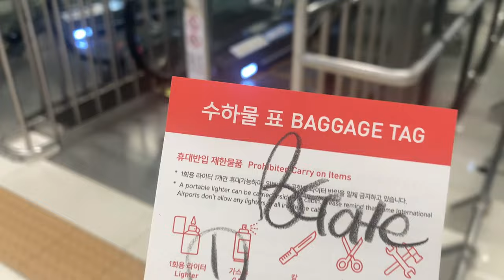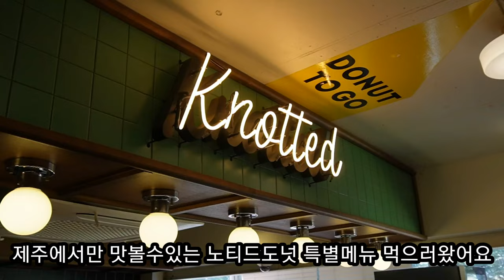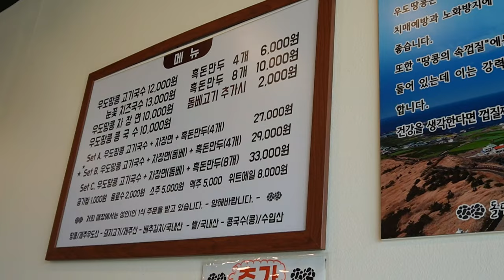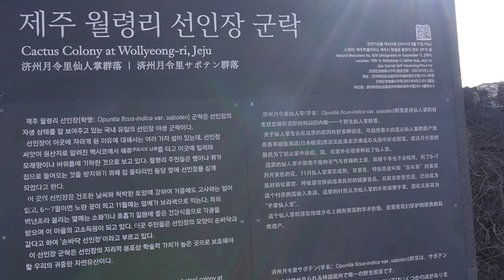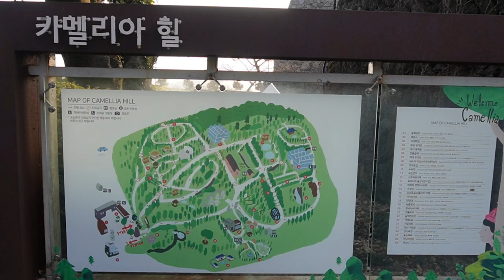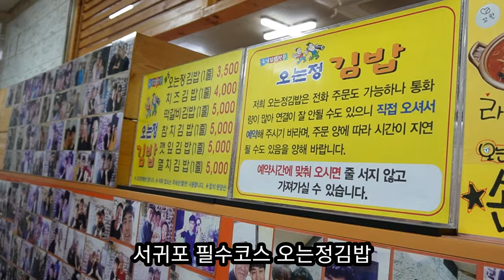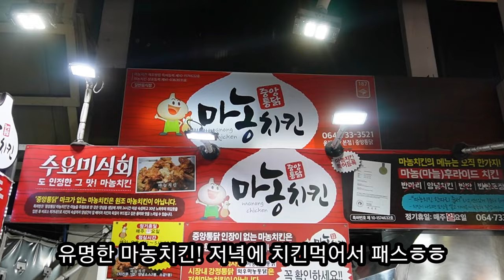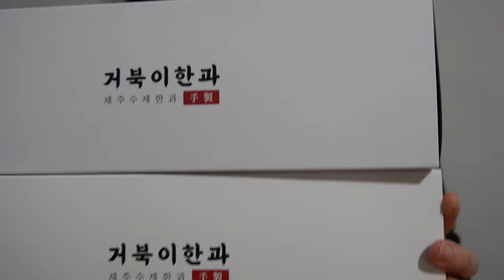제주항공권이 9800원?! 제주먹방여행 떠나자! /먹방브이로그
제주도 항공권이 9800원? 당장가야지! 티켓팅 두시간뒤 출발하는 비행기..!과연 탈수있을지?
제주도올레시장먹방부터 유명한 애월카페거리에서 먹은 노티드도넛 제주한정메뉴 먹방까지!
입소문난 맛집만 쏙쏙 골라서 먹고 제주유명여행지 돌아다니며 구경하는 제주여행브이로그

[ 오늘의 먹방 메뉴판 ] (ep.14)
고추치킨,고추양념치킨,닭꼬치,야채튀김,고구마튀김,김말이,노티드도넛(청귤도넛,녹차도넛),
오는정김밥,다정이김밥,멸치고추김밥,고기국수,콩국수,오설록녹차아이스크림,귤모찌,과일모찌,광어회,거북이약과(모약과,오란다)

0:00 안녕 제주
0:02 제주항공권 9800원
0:31 제주도착
0:40 모니카옛날통닭
2:09 제주오일장
2:26 닭꼬치
2:51 튀김
3:19 애월카페거리
3:25 노티드도넛제주
4:36 고기국수
6:13 선인장 군락지
6:34 오설록카페
8:01 카멜리아힐
9:48 올레시장
9:55 오는정김밥
10:33 다정이김밥
12:26 과일모찌
12:48 회
13:37 거북이약과